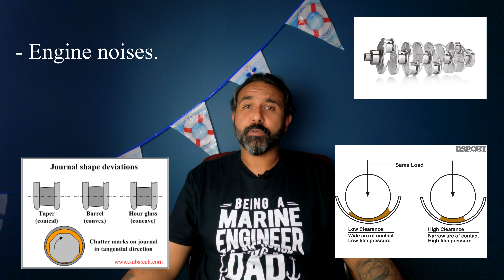يخوت بالعربي - المحركات (ألاعطال الميكانيكية و فشل المحركات)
Reference :
Automotive Engines Diagnosis, Repair, Rebuilding  by Tim Gilles.